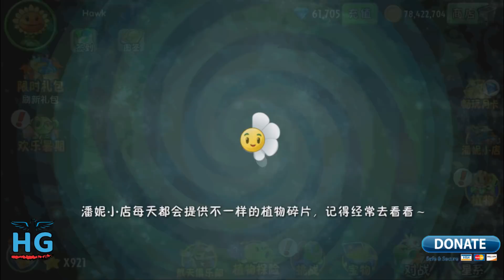Plants vs Zombies 2 China - Modern Day Day 27 [Zombot Aerostatic Gondola]《植物大战僵尸2》- 摩登世界 27天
Modern Day New PvZ 2 World. New Zombies and New Plants in this 13th world. China version 2.2.0.

Plants and zombies are ranked by levels; the higher ranking a plant, the more enhanced abilities it has; and the higher ranking the zombie, the more health and attack power it has. In order to upgrade a plant, one must collect additional Puzzle Pieces of that plant and send it to Penny to upgrade it. Upgrading plants are required for higher levels as non-upgraded plants will fail to take care of the most basic zombies in higher levels.

New Amazing Videos:
Game: Plants vs Zombies 2 China
Platforms: IOS, Android,
Publisher: EA - Electronic Arts
Developer: PopCap Games
Video creator: Me (Hawk)
Video concept: Me (Hawk)
Video editing: Me (Hawk)
Softwares: Bandicam, Sony Vegas Pro & Adobe.